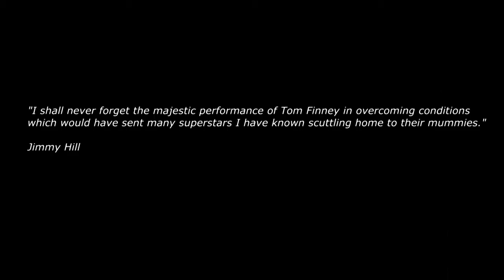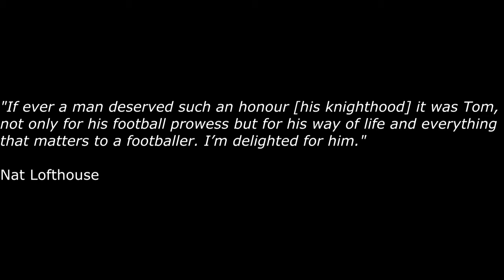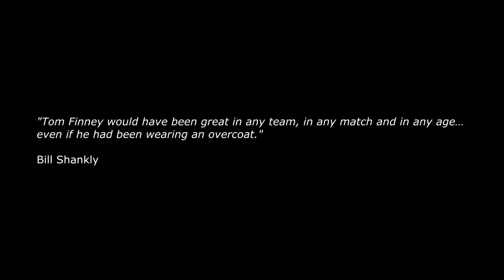Sir Tom Finney Tribute